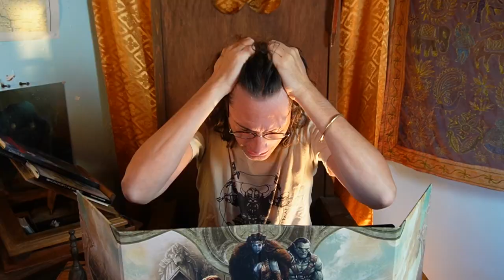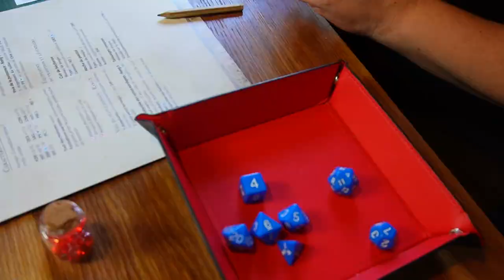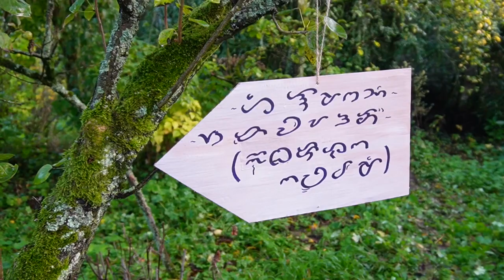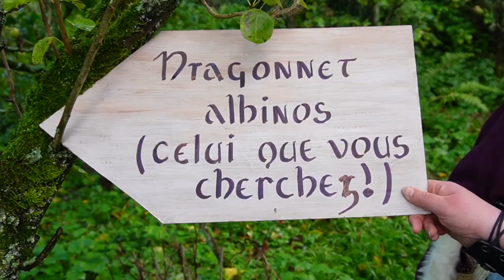En jeux... de Rôles - L'INTEGRALE de la saison 1 - L'ombre du Dragonnet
L'ensemble de la saison en intégrale ! Un rêve devenu réalité - Pour votre plaisir toute la saison de l'ombre du Dragonnet en une seule vidéo. Découvrez notre série En jeux... de rôles et notre campagne l'ombre du Dragonnet ! Une web série jeu de rôle faite pour les copains par une bande de copains !
Une série extraordinaire avec Céline, Christine, Emi, Florent et Seb.
Le JdR présenté s’inspire des plus grands ou des plus connus. Suivez nos aventuriers dans leurs explorations de dungeons ou donjons à travers la quête du magicien Grandalf .
Tremblez avec eux dans leurs aventures loufoques à la poursuite du dragon !

Discover our En jeux... de roles series and our L'ombre du Dragonnet campaign! A role-playing web series made for buddies by a bunch of buddies!
An extraordinary series with Céline, Christine, Emi, Florent and Seb.
The JdR presented are inspired by the greatest and the best-known. Follow our adventurers as they explore dungeons and dungeons through the quest of the wizard Grandalf .
Shiver with them in their zany adventures in pursuit of the dragon !